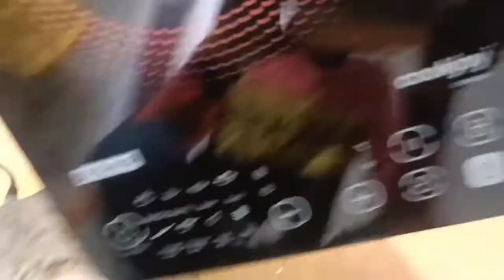kya पापड़ को पेट्रोल me तल सकते हैं |Using PETROL to FRY PAPAD || shocking experiment👌👌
kya पापड़ को पेट्रोल me तल सकते हैं || hamne papad ko tala petrol me || shocking experiment👌👌|| @indian heavy experiment

about this video :- hello Dosto to ham apko is video me petrol ke andar papad ko talkar dikhayenge to jo bhi hoga vo apke samne hoga to video ko last Tak dekhna aur channel ko subscribe 🙏🙏 kar lena aur bhi dhamakedhar experiment video dekhne ke liye thanks for watching ||